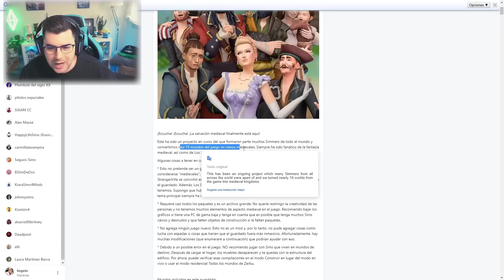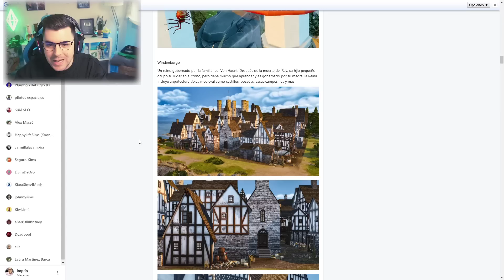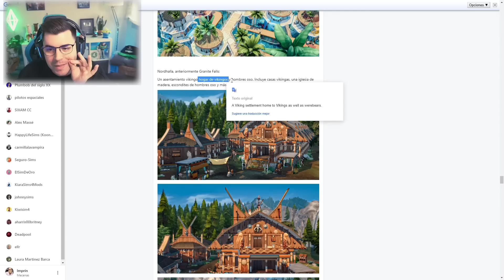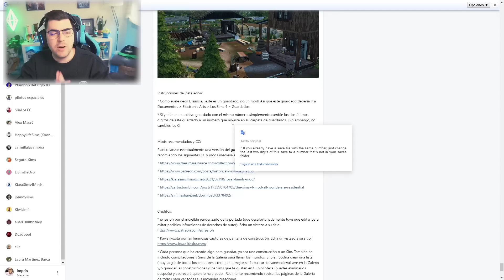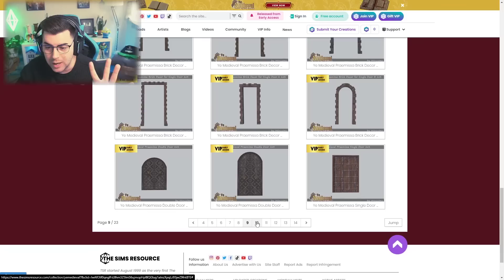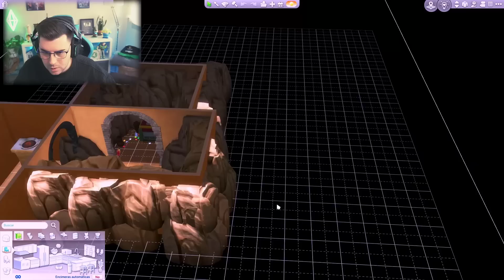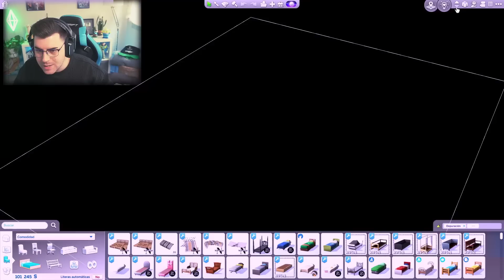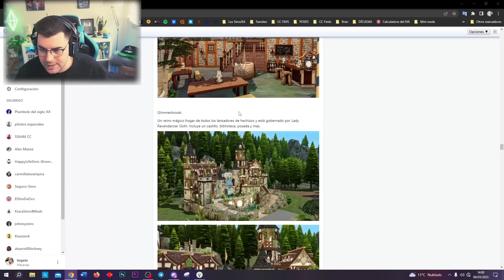IMPRESIONANTE SAVE FILE MEDIEVAL con muchísimo drama y fantasía⚔️✨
MIJOS! Los save file pueden salvarte, gameplays únicos con personajes únicos ¿Te atreves con este? 😍

Sul sul!